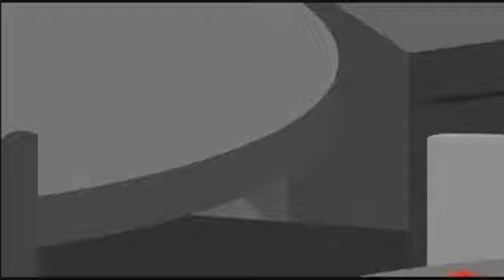Hi baby.wmv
Who you calling a baby?